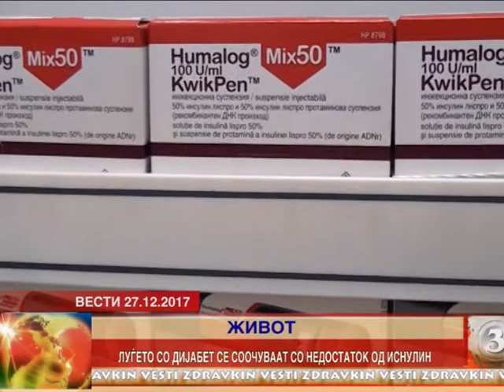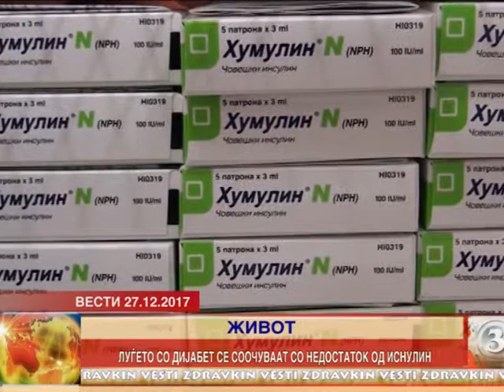ЛУЃЕТО СИ ДИЈАБЕТ СЕ СООЧУВААТ СО НЕДОСТАТОК НА ИНСУЛИН